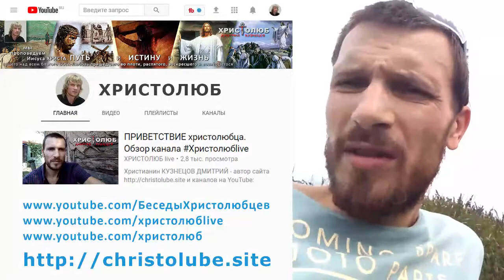РАДУЙТЕСЬ всегда! 😇 даже проходя нелёгкие испытания в вере (24.05.2018) ВЕГАН 💚 ХРИСТОЛЮБ ✝️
РАДУЙТЕСЬ всегда! 😇 — это видео о том, что христиан не должно унывать, но всегда радоваться, даже когда бывает очень тяжело.

— SKYPE: christolube

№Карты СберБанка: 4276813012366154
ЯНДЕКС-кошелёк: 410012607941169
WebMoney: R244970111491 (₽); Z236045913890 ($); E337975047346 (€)